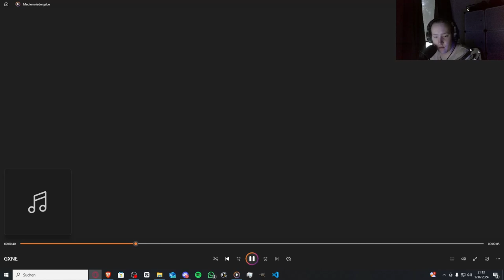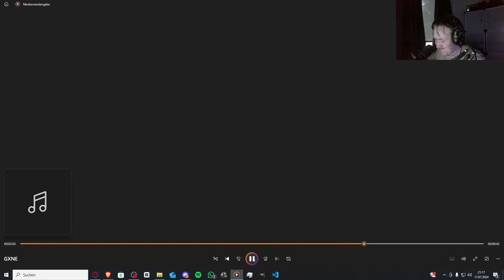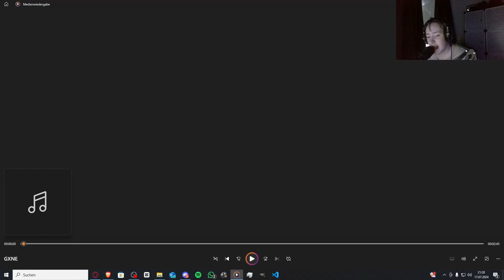Die WELT Ist NICHT READY!!! | EVANZ - GXNE (Unreleased) | Jan Meyer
⬇️ ʜɪᴇʀ ᴏꜰꜰɴᴇɴ ⬇️

Neue Links - EVANZ (Instagram + Spotify)